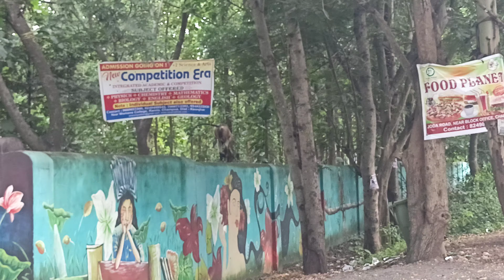Amo College Ra Masti //College Chuti Samaya Re Mankoda Asithila Ki Moza😅😅😂😂🤣🤣🔥🔥🔥🔥🔥🔥